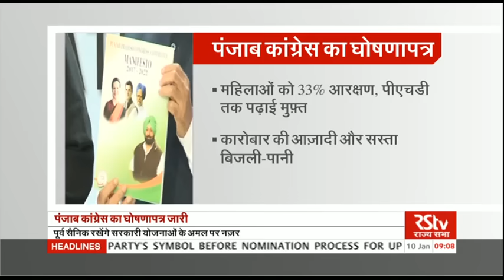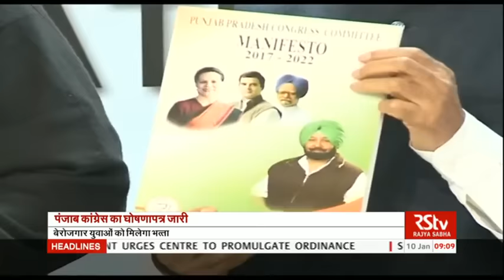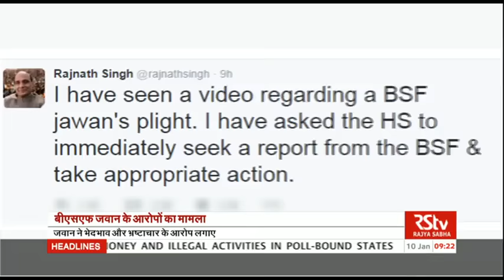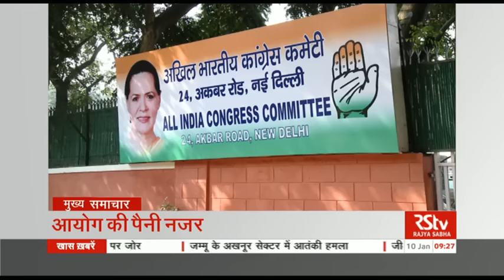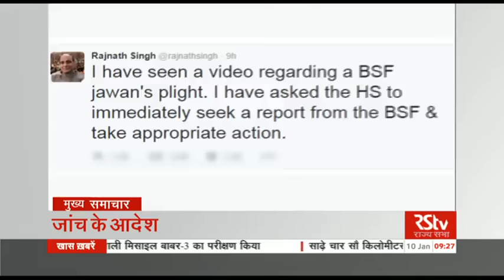Hindi News Bulletin | हिंदी समाचार बुलेटिन – Jan 10, 2017 (9 am)